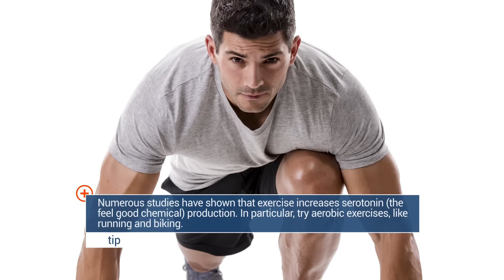9 Tips For Getting Over Your Ex | Top 10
Getting over your ex is one of the great dilemmas of manhood. It’s rarely a quick and easy process, and it’s often complicated by all the things that the two of you still have in common, like friends, favorite hangouts and even living quarters.

Maybe the most frustrating thing about the whole process is that even if ending the relationship was the right thing to do -- even if she cheated on you -- it can still be hard to bury all those memories and move on with your life.

Here at AskMen, we’re in the business of getting you back in the game, so we’ve put together a list of the 9 tips for getting over your ex. Follow this program from start to finish, and you’ll be back to your old self in no time.